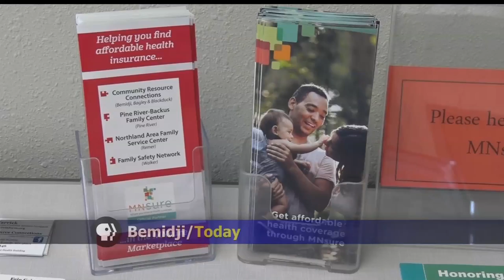MNsure Announces Special Enrollment Period